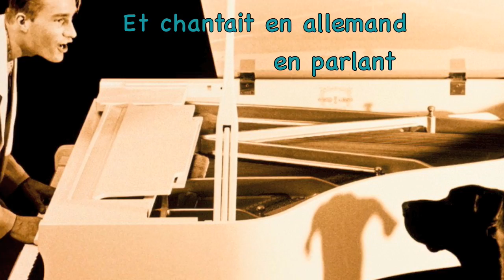Aiko Aiko par Patrick Norman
Erreurs à noter dans les paroles: "la version originale de Iko, Iko", "Jacomo Fino, pas sino", "ce monsieur en veston gris dans un fromage blanc, pas "étend son fromage blanc" Merci à lehec123456.